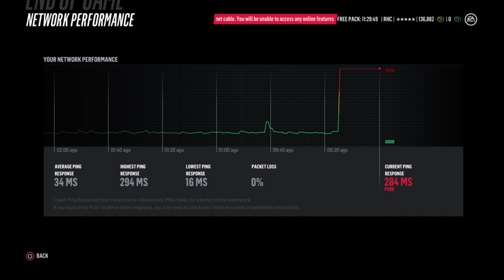Proof for submission